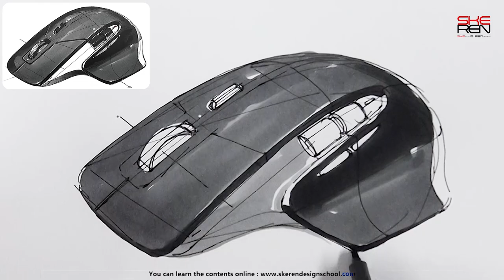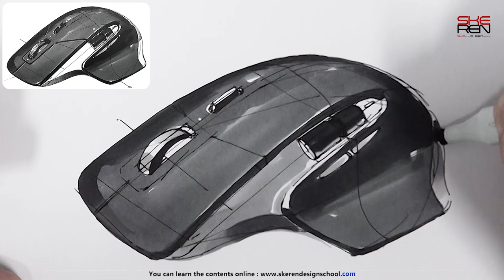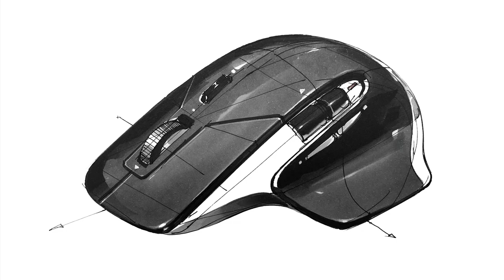제품 아이디어 스케치(Mouse)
제품 디자이 스케치 (Mouse)